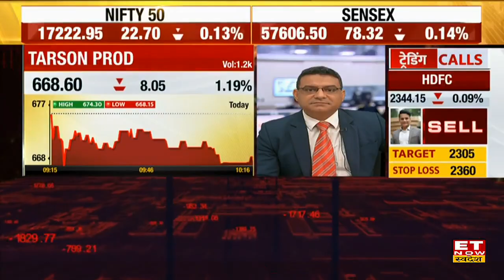Tarson Product पर फोकस क्यों , और क्या और क्या जोखिम है कंपनी को ? | ET now Swadesh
Tarson Product भारत की 3 सबसे बड़ी कंपनी लैबवेयर कंपनियों में से एक है।  बोतल ,सेंट्रेफ्यूज , सेल कल्चर इक्यूपमेंट बनती है।  कंपनी की एक्सपोर्ट से 30% आय होती है।  हेल्थकेयर ,फार्मा , बायोटेक , फूड कंपनियों को सप्लाई, और जोखिम भी है।